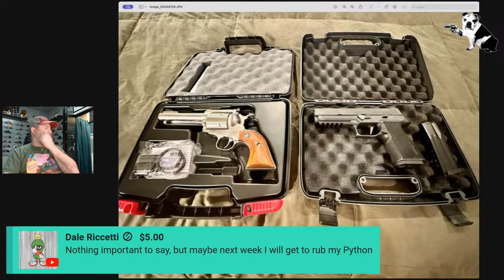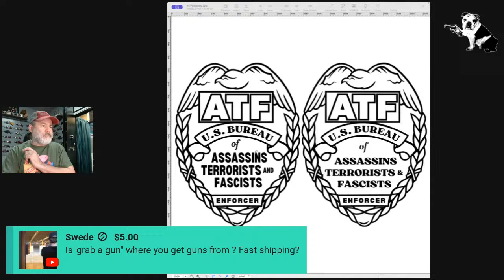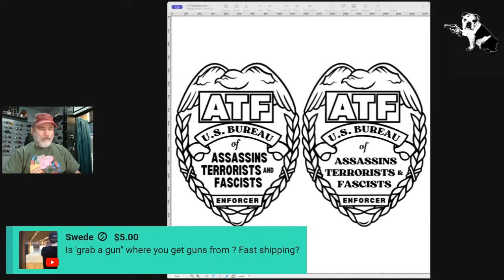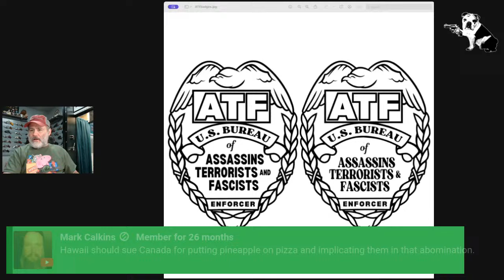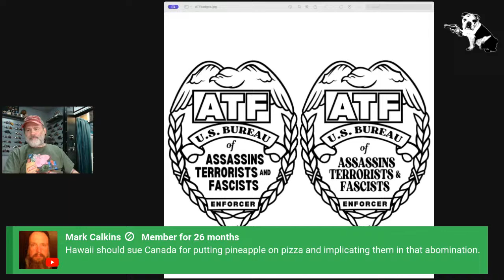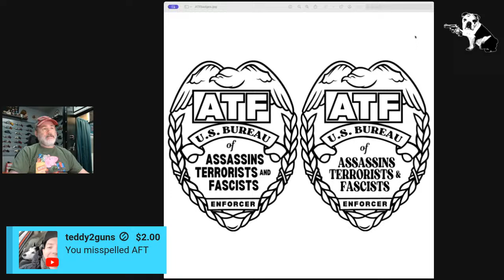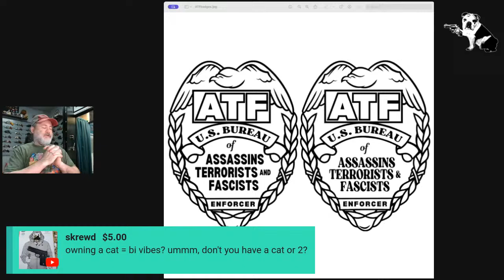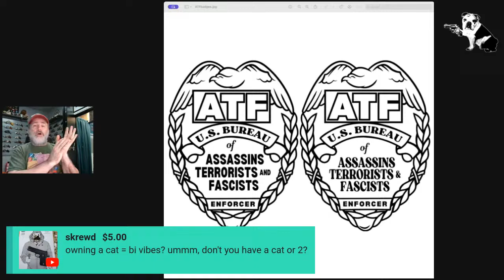Yankee's 'MURICA! Guns & Freedom Podcast!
One Hour *LIVE* Gun & Other Manly Man-Stuff Chats!